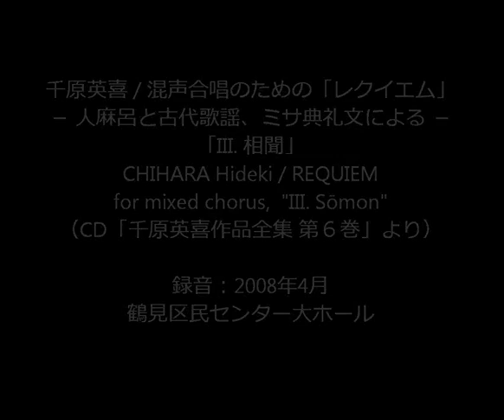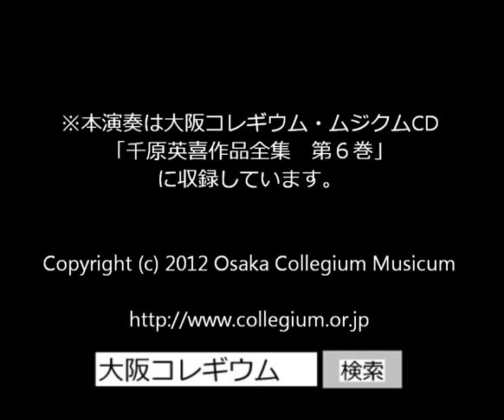千原英喜／混声合唱のための「レクイエム」―人麻呂と古代歌謡、ミサ典礼文による― より 「III. 相聞」― 当間修一，大阪H.シュッツ室内合唱団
千原英喜／混声合唱のための「レクイエム」―人麻呂と古代歌謡、ミサ典礼文による― より
「III. 相聞」

指揮：当間修一
合唱：大阪ハインリッヒ・シュッツ室内合唱団

《収録》
2008年4月 鶴見区民センター大ホール
※CD『千原英喜作品全集 第6巻』より

▼今後の演奏会予定、CDラインナップ、私たちへの応援はこちら！